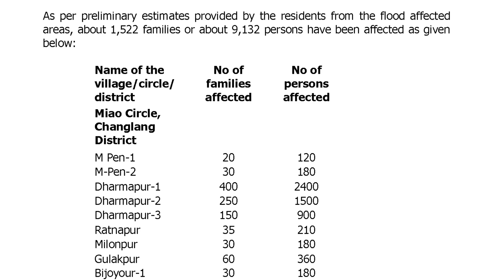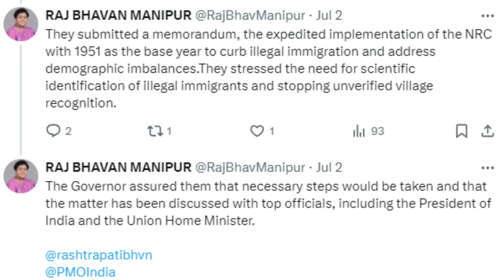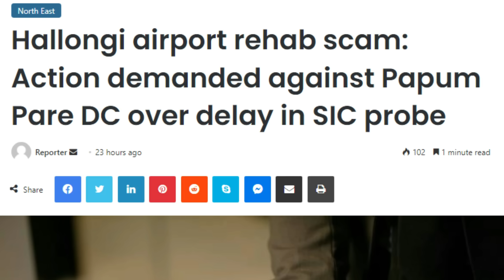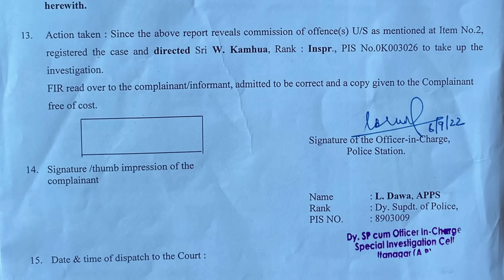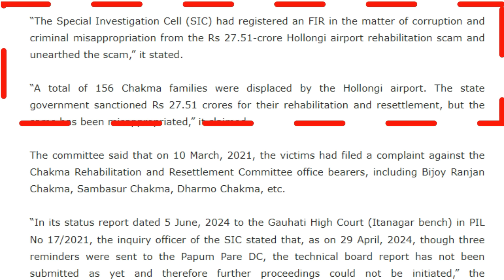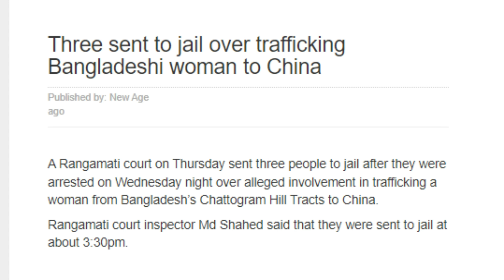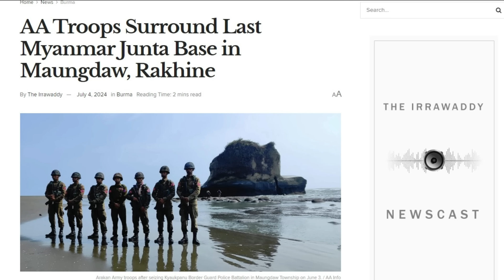THE CHAKMA WORLD THIS WEEK | EP-03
Ei saaptat, tolede deya story ani report gora oiyye.

1. Arunachal ar Bangladeshot Chakma un flood oi affected oiyyon. Arunachal Pradesh ot Diyun aar Miao elakaat Chakma une aghedi naw dekke para flood oiyye. Dharmapur adam ani bajey paribak hina ekka prashna udi eichchey.

2. Bharotor Manipur Pradeshhot foreigner un nigile dibattey National Register of Citizens (NRC) toyar goribak. 2 tarik Junot Manipur Governor Anusuiya Uikey Coordinating Committee on Manipur Integrity aar United Naga Councilor representative unore hoyyede tey sey byapare President Droupadi Murmu, Finance Minister Nirmala Sitharaman aar Home Minister Amit Shah loi hoda hoiyye. Manipurot NRC oley goda North East aan jawlibo aar Chakma une specially target obak. Already Arunachalot Chakma unore nigile dibattey NRC style illegal census goribar siyon.

Chakma Development Foundationor Founder Suhas Chakma NHRC, Prime Minister Office aar United Nations ot favourable order aniney siyan apatatha bandha goride.

3. Arunachalor Hollongi scammor ugure Papumpare Deputy Commissioner e technical board or report submit goschey. Se agenda victim unor Governor a sidu complaint goschcon.

4. Bangladeshot arow 4 Julyot tin jon Jumma ba tribal miley pacharkari arrest oiyyon. Jara arrest gora heyyon sigun bekkun Chakma- Sojib Chakma, Mamia Chakma, Jessy Chakma. Se ugure Independent TV report an shuno.

5. Burmar Rakhine stateot Arakan Army une Maungdaw townor bek Myanmarese army unor positions ani gischon. Maungdaw Township bana Border Guard Police Battalion un agon. Sian Bangladeshor hurey. Sey shahoran englingey Arakan Army une capture goribar sambabhana aghey.